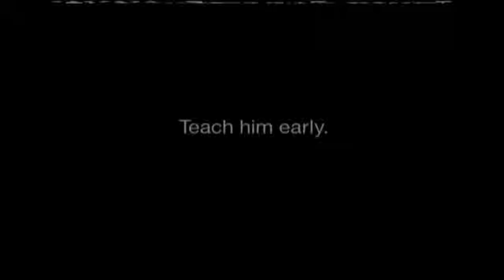The Bill Press Show - March 13, 2017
ABOUT THE SHOW:
The Bill Press Show broadcasts LIVE from Capitol Hill every Monday - Friday from 6-9am EST, bringing you a fresh, daily take on state and national politics, culture, and more. We examine the latest news with leading journalists, political thought leaders, Congressmen and women, and Senators. Tune in daily for the full show, and for a short take on the day's issues, be sure to catch The Parting Shot with Bill Press!

The Bill Press Show joined The Young Turks Network in November 2016.